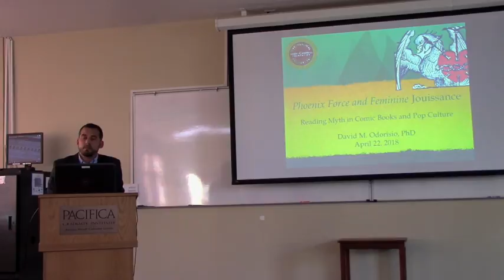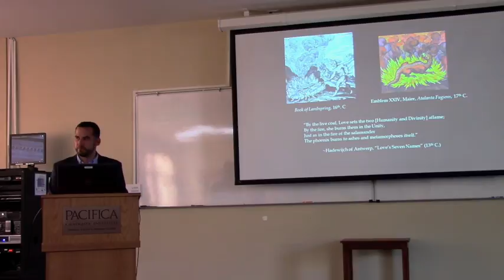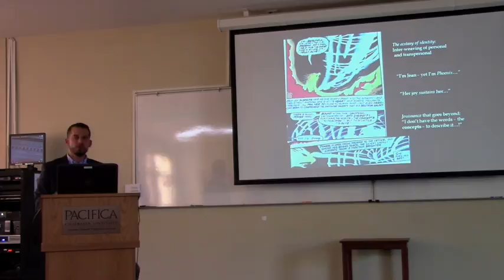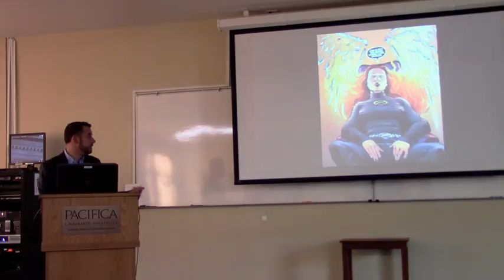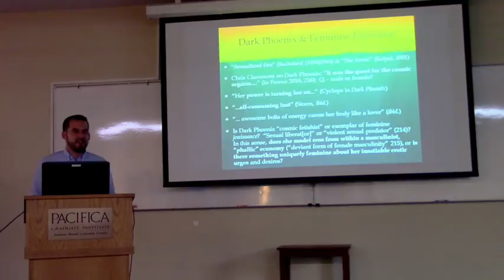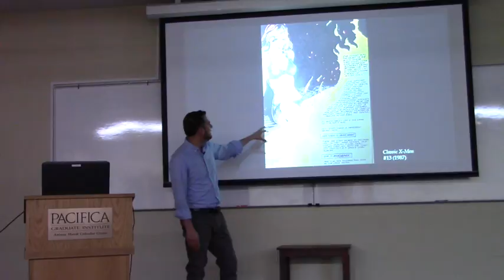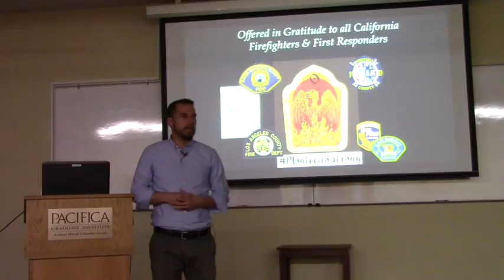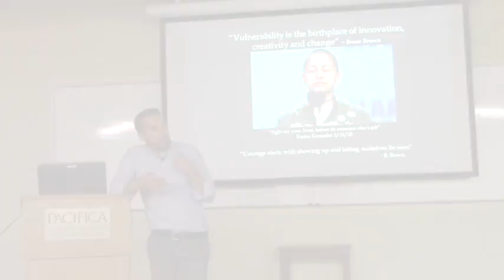David Odorisio, PhD presents "Phoenix Force & Feminine Jouissance" at OPUS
The Joseph Campbell Foundation Mythological RoundTable® Group of OPUS at Pacifica Graduate Institute presents:

David Odorisio, PhD:
“Phoenix Force and Feminine Jouissance: Reading Myth in Comic Books and Pop Culture”

at OPUS Archives and Research Center on the campuses of Pacifica Graduate Institute

Mythological material is exploding in popular culture through the medium of comic books, graphic novels, and contemporary superhero cinema. What do these stories have to say about the potential for re-birth?  In ancient mythology, the Phoenix represents a symbol of great destructive power, but also life-giving rejuvenation.  This presentation examines the "continuing incarnation" of the archetypal "Phoenix Force" over a 35-year span of X-Men history, including her many retellings, resuscitations, and reincarnations. Reading Phoenix, and her sinister emergence as "Dark Phoenix," alongside a combined historical-critical and feminist depth psychological lens, reveals the enduring cultural legacy - and specificity - of a character that has evolved over decades, largely through the imagination of male authorship. Viewing Phoenix through the category of sexual difference raises questions regarding comic cooks, male fantasy, and the ability of female characters to carry, withstand, and even subvert the male gaze through the erotic subjectivity of what Lacan referred to as "feminine jouissance." The presentation includes reflections on the forthcoming film, X-Men: Dark Phoenix, and invite the cultural interrogation of "Why Phoenix? Why now?"

David M. Odorisio, PhD, is the founding Director of The Retreat at Pacifica, a depth psychologically-oriented retreat center on the campus of Pacifica Graduate Institute, as well as Adjunct Faculty in Pacifica’s Mythological Studies MA/PhD program. David’s academic interests focus on the hermeneutic intersections of Depth Psychology and Religious Studies, particularly in the areas of psychoanalysis, Jungian psychology and comparative mysticism.  David has published in the Journal of Transpersonal Psychology, Quadrant,Philosophy East and West, and the International Journal of Transpersonal Studies, among others.  He is co-editor of the forthcoming volume, Depth Psychology and Mysticism(Palgrave Macmillan, 2018).